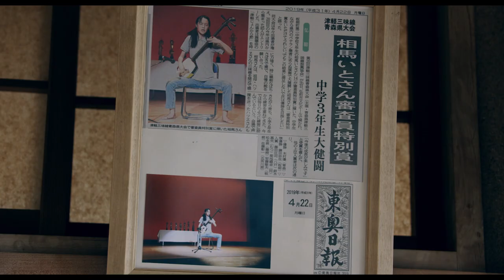駒井蓮、津軽弁でメイド喫茶へ！心配する父に豊川悦司／映画『いとみち』予告編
大ベストセラー『陽だまりの彼女』の作者である越谷オサムによる同名の青春小説を原作とし、駒井蓮と豊川悦司が父娘役で出演する『いとみち』は2021年6月18日青森先行上映＆6月25日全国公開！青森×津軽三味線×メイドカフェ、じょっぱり少女が三味線弾ぐ！

主人公の相馬いとは、津軽三味線が得意な青森・弘前市の高校生。津軽三味線を弾く時に爪にできる糸道に名前の由来を持つ。強い津軽弁の訛りにコンプレックスを持ち話すことが苦手で友人も少ないが、芯はじょっぱり（意地っ張り）。一大決心をして津軽メイド珈琲店でのアルバイトをはじめたことをきっかけに、祖母、父、バイト仲間たちに励まされ、16歳のいとは成長していく。

本予告編は、「アホみてぇだっきゃ」と大好きだったはずの津軽三味線から遠ざかってしまう思春期ゆえのいとの心の葛藤や、津軽メイド珈琲店でバイトを始めたことによるいとと父親とのすれ違いが描かれる。

人見知りを直すために飛び込んだバイト先だったが、突然訪れた店の危機を救うため「三味線弾がせでください」と店長へ申し出るいと。従業員、常連客が愛すべきこの小さなメイドカフェは、この先一体どうなるのか!?父親の「けっぱれ」の言葉に小さく頷くいと。家族の絆、人々の絆－、先の見えない時代に生きる私たちの心にもストレートに響く。この3月で引退の決まった五能線の車両が、本作で最後の雄姿を見せる。

岩木山、浅虫海岸など青森の雄大な自然に、メンバーの和嶋慎治と鈴木研一が弘前市出身のロックバンド人間椅子の楽曲「エデンの少女」が人間賛歌のように鳴り響く。主演の駒井蓮が1年がかりで特訓した津軽三味線の音色と、新進気鋭の音楽家である渡邉琢磨の劇伴にも要注目だ。
『いとみち』は2021年6月18日青森先行上映＆6月25日全国公開

■［動画］10代最後の上白石萌歌が父・豊川悦司と出会う／映画『子供はわかってあげない』予告編
■［動画］妻夫木聡×豊川悦司「一日のうち18時間以上は一緒に過ごした」映画『パラダイス・ネクスト』メイキング